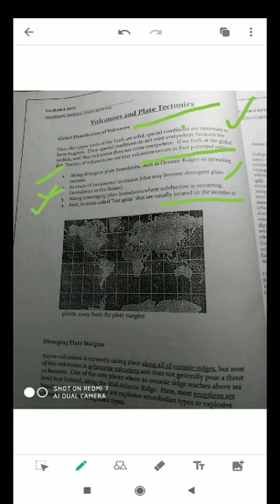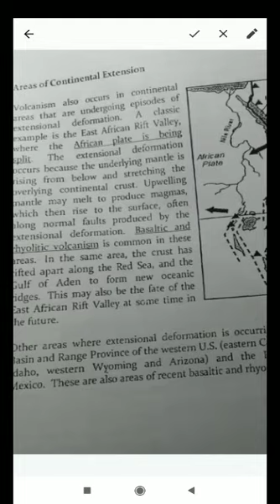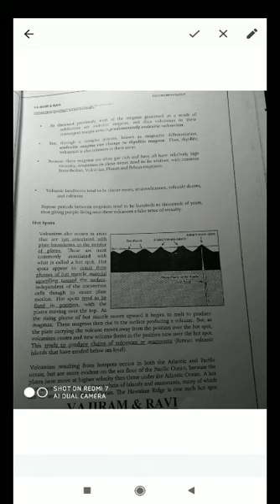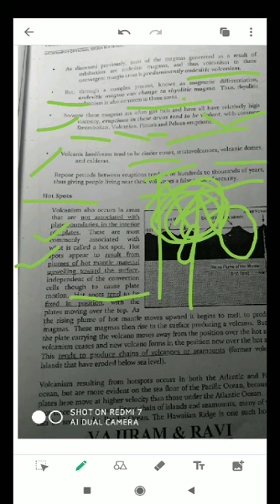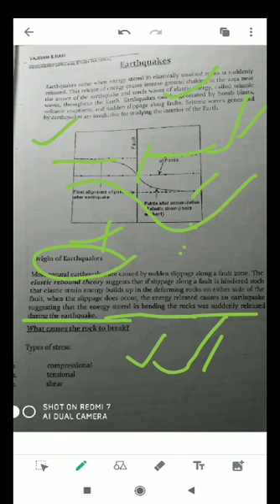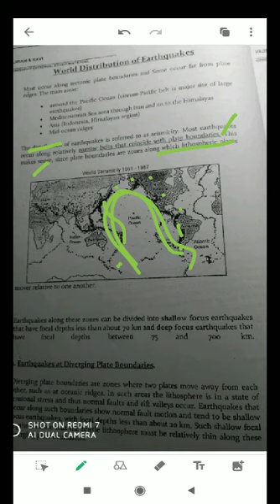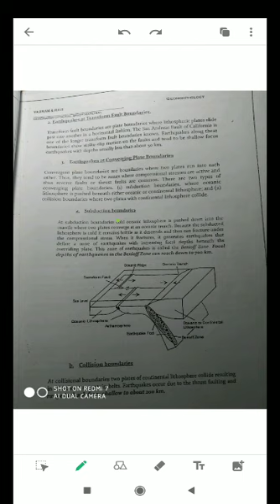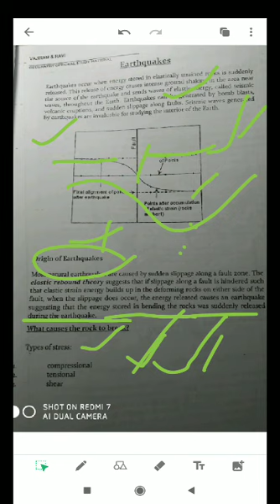Volcanic, Earthquake and Plate tectonic theory